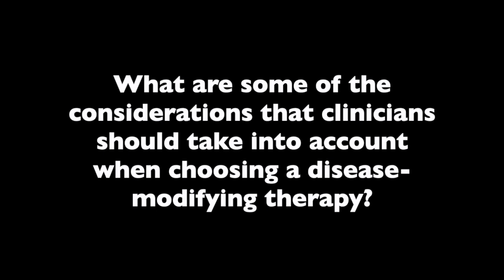Dr Patricia Coyle on Considerations in Choosing a DMT for MS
Multiple factors come into play when providers and patients discuss a disease-modifying therapy for multiple sclerosis (MS), explains Patricia K. Coyle, MD, of Stony Brook University Neurosciences Institute.